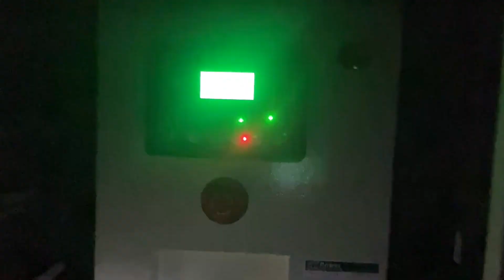TUVIMOS QUE SALIR EN LA NOCHE DEL HURACAN FIONA